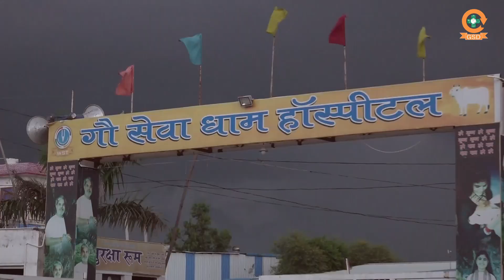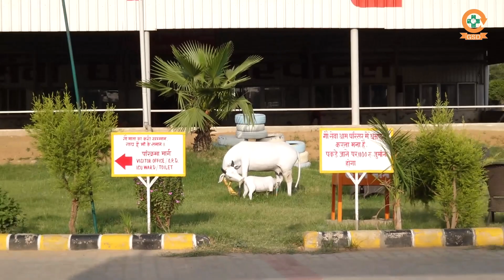हर त्यौहार,बेजुबानो के साथ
In Gau Seva Dham hospital all type of medical facilities are free.